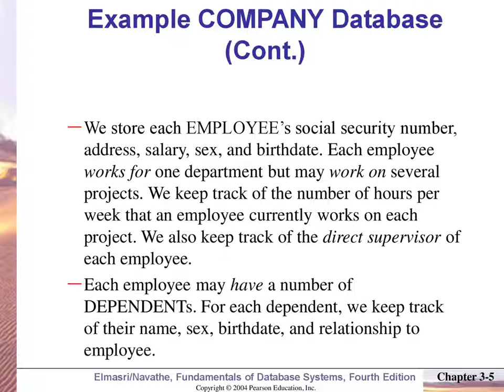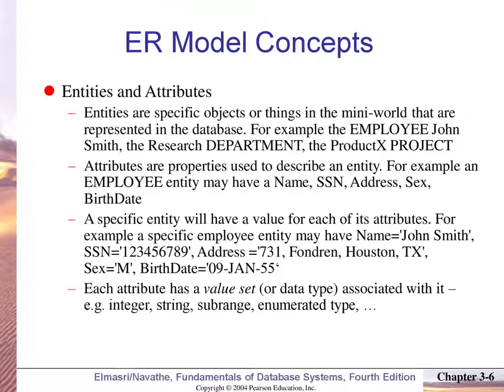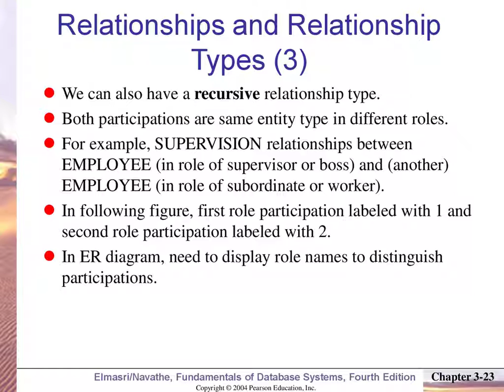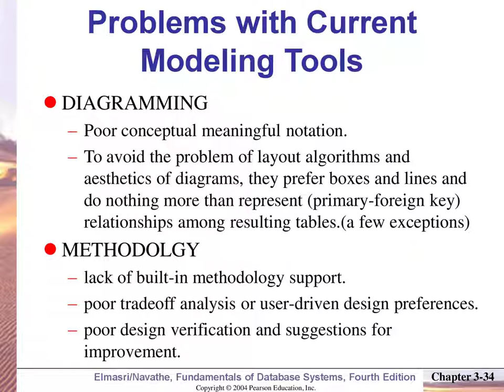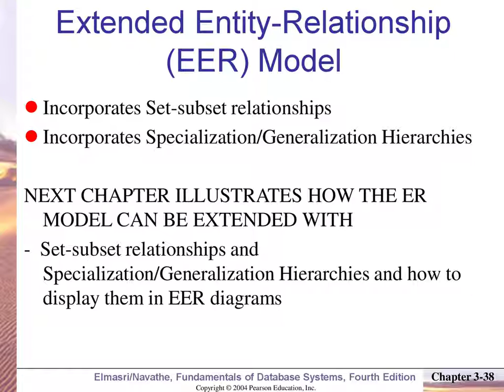DBMS | Navathe Slides & PPTs | ENCh03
Lecture notes for DBMS

Description
1. Providing handwritten notes for CSE Subjects (AI, ML, DL, Graph Theory Applications, Discrete Maths, Cryptography, Operating Systems, Data Structures using C, Algorithms, DCN, Theory of Computation, Digital Logic, and Databases  )
2. Providing Counseling for GATE CSE.
3. IIT Ph.D. and MTech Interview preparation
4. SOP and SOR preparation.
5. Abroad Collabs for universities.
6. Handwritten notes, Slides and PPTs, course design, Academic consultancy
7. Btech & Mtech projects in machine learning, computer vision, and Deep Learning using google colab

Description
1. Providing handwritten notes for CSE Subjects (AI, ML, DL, Graph Theory Applications, Discrete Maths, Cryptography, Operating Systems, Data Structures using C, Algorithms, DCN, Theory of Computation, Digital Logic, and Databases  )
2. Providing Counseling for GATE CSE.
3. IIT Ph.D. and MTech Interview preparation
4. SOP and SOR preparation.
5. Abroad Collabs for universities.
6. Handwritten notes, Slides and PPTs, course design, Academic consultancy
7. Btech & Mtech projects in machine learning, computer vision, and Deep Learning using google colab